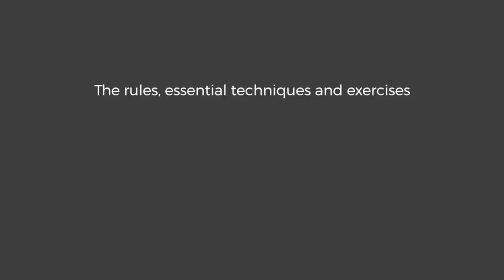Volley Program Trailer | Volleyball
Here's a trailer for our upcoming Volleyball Program

It'll teach you everything you need to get started in this awesome team sport.

This program was created thanks to the support of Decathlon, Sikana's partner for sports videos, along with the participation of the French VolleyBall Federation, an organisation which organises, runs and develops Volleyball in France,